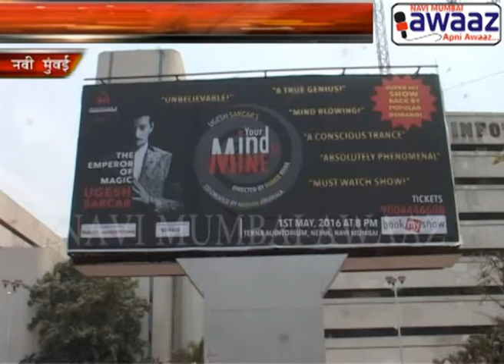Navi Mumbai Awaaz - Magician Ugesh Sarcar To Perform In Nerul